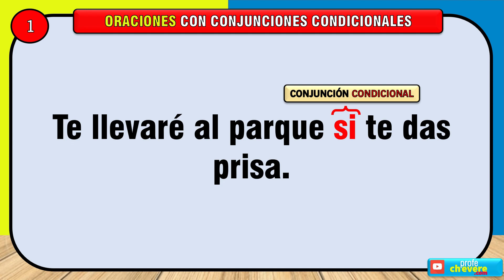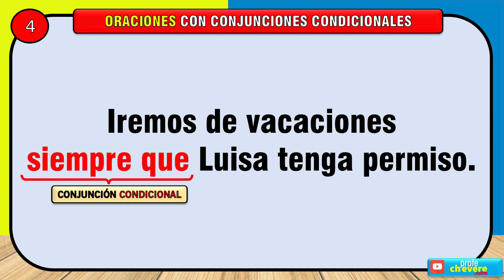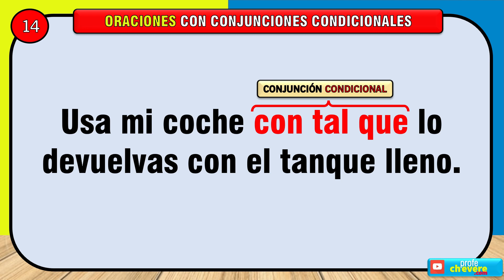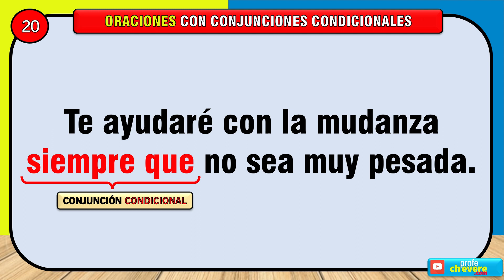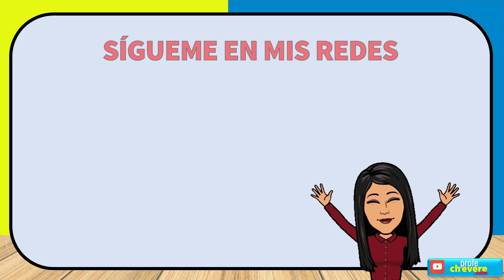20 ORACIONES CON CONJUNCIONES CONDICIONALES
¡Gracias por estar aquí y ver este video!
conjuncion disyuntiva
conjunción disyuntiva
pronominalización
proposición disyuntiva
conjunciones
conjunciones en ingles
conjunciones para niños
conjunciones en español
conjunciones coordinantes
conjunciones coordinantes y subordinantes
conjunciones subordinantes
conjunciones y preposiciones
conjunciones coordinantes para ninos
conjunciones en español para niños
conjunciones para niños de primaria
conjunciones adversativas
conjunciones adversativas para niños
conjunciones astrologicas
conjunciones aleman
conjunciones adversativas espanhol
conjunciones and or but
conjunciones adversativas y causales
adverbios conjunciones y preposiciones
conjunciones profe alex
conjunciones coordinantes adversativas
adverbios preposiciones y conjunciones
adverbios preposiciones conjunciones e interjecciones
adverbios y conjunciones
adverbios preposiciones conjunciones
conjunciones copulativas disyuntivas y adversativas
conjunciones en aleman
qué conjunciones
conjunciones basicas en ingles
conjunciones ingles
conjunciones cancion
conjunc
conjunciones correlativas
conjunciones en ingles and but or
conjuncion copulativa
conjunción copulativa
el verbo copulativo
verbo copulativo
conjuncion copulativa
copulativas disyuntivas adversativas distributivas explicativas
conjunciones cancion